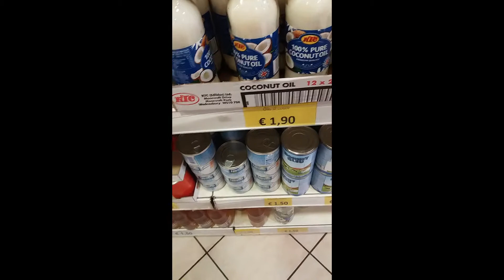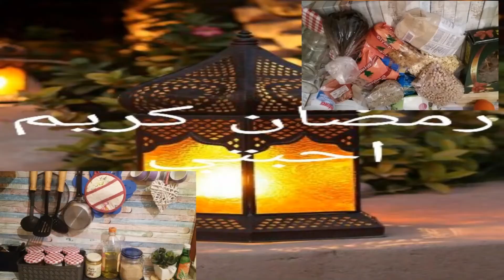البدايل الغذايية في شهر رمضان